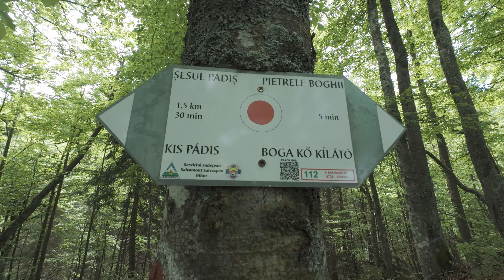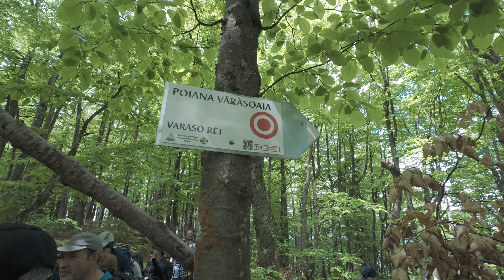Pietrele Boghii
Vârful Boghii (1.436 m), mărgineşte în partea de nord-vest Şesul Padiş. Panta vestică a vârfului, după o scurtă coborâre destul de lină prin pădure de molid şi frasin, este ruptă, creând o prăpastie adâncă de peste 300 m formata din două sectoare: Pietrele Boghii şi Gardul Boghii, între care se află un culoar foarte abrupt şi plin de grohotişuri.
Rezervația naturală Pietrele Boghii reprezintă unul dintre marile abrupturi ale Munților Bihorului (creasta principală a acestora), un peisaj cu stâncării, pășuni cu o vegetație diversă, păduri, asociații floristice specifice etajului subalpin, văii, chei, peșteri, și o faună variată în specii de mamifere (căprioară, lup, vulpe, jder, iepure, etc.), păsări și reptile.
Rezervația naturală cu o suprafață de 38,40 hectare a fost declarată arie protejată  și se suprapune ariei de protecție specială avifaunistică - Munții Apuseni - Vlădeasa.